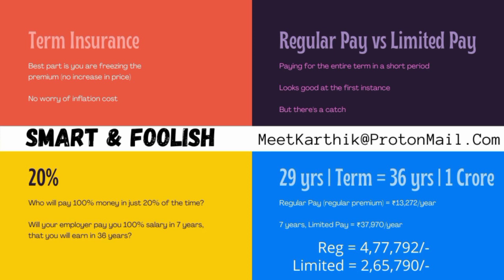ICICI iProtect Smart Term Insurance: Regular Pay or Limited Pay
ICICI Pru iProtect Smart Review in Tamil